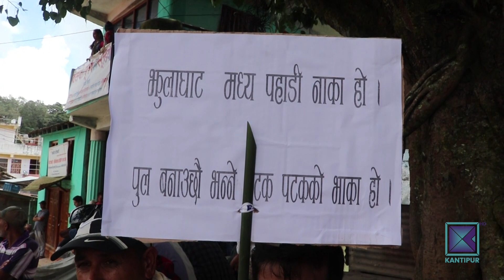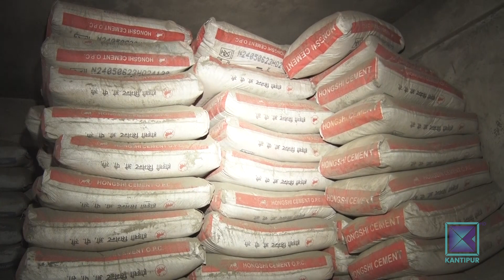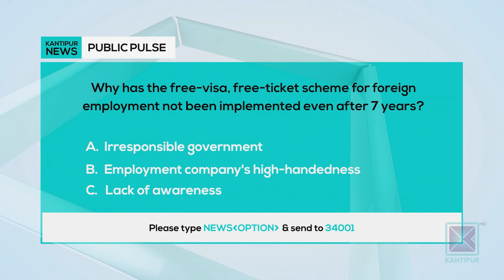Kantipur English News | Full English News - 14 Nov 2022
Kantipur English News | Full English News - 13 Nov 2022